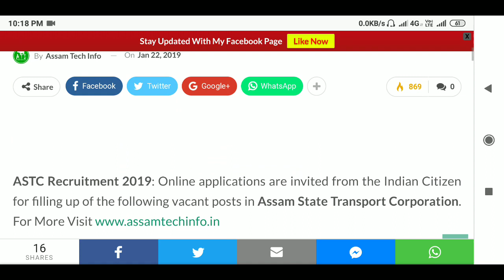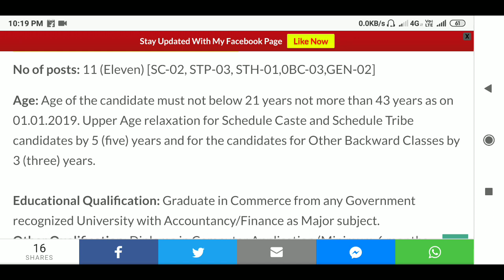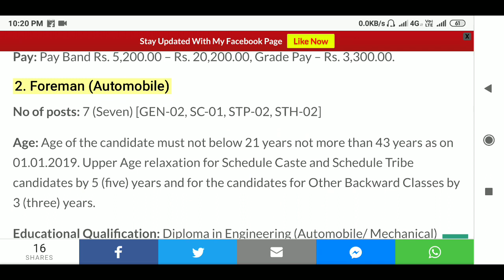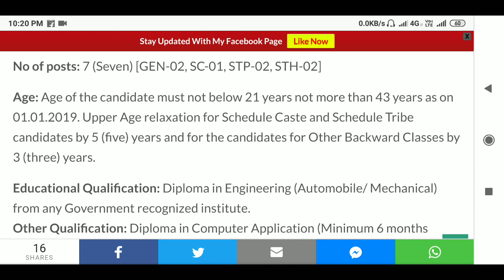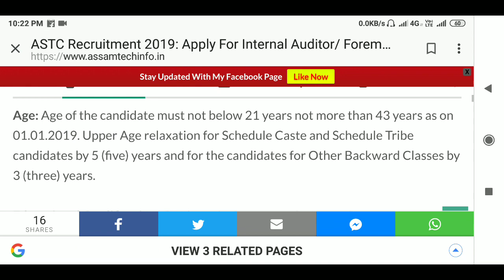ASTC ত পদ খালী ।।।। pay band -- 5,200 - 20,200 ।।। Latest job in assam by RKN info tech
Official notification -

For online application -